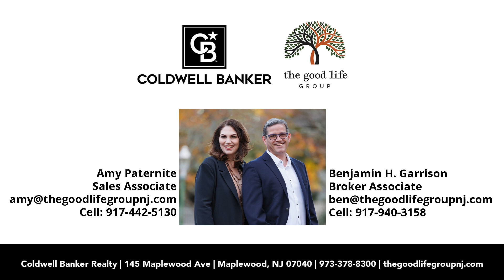Maplewood - South Orange NJ Homes For Sale - 5 Colgate Rd. Video Tour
Maplewood and South Orange NJ are 2 walkable towns on the direct train line to NYC. Maplewood enjoys a charming downtown with great schools, beautiful parks and wonderful homes.

This spacious 5BR renovated colonial in the College Hill neighborhood is close to parks, Maplewood village and the NYC direct train. This home enjoys many original details such as stained glass windows, curved archways, wood floors, and crown moldings. The entry vestibule opens to an oversized living room with a wood burning fireplace flanked by built-in leaded glass bookcases. The beautiful cook's kitchen has a huge center island, granite countertops and stainless steel appliances. The first level also includes a formal dining room, sunny office/den and a large updated full bath with a double vanity.

The second level features 4 bedrooms and 2 baths, including a generous primary suite with full bath. The freshly painted third level has been finished to become a 5th bedroom with an oversized walk-in closet. The lower level is full of potential, with high ceilings, a recreation room, storage room, utility room, powder room and laundry room.

The backyard is a private oasis where a lawn and deck provide ample room to relax and entertain.